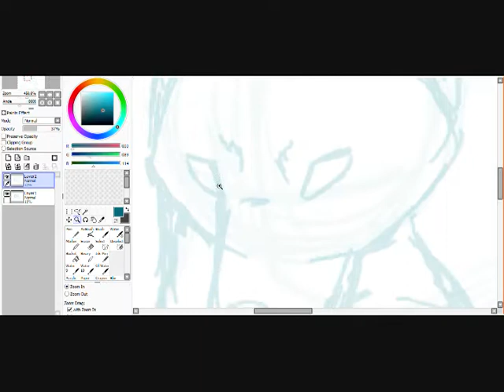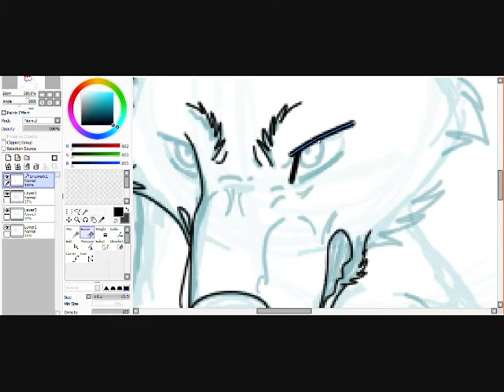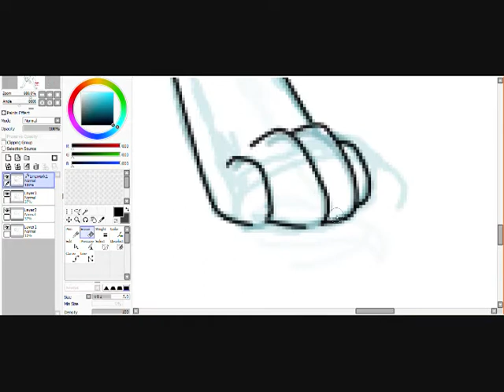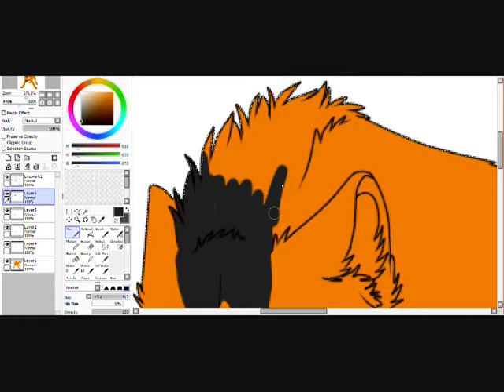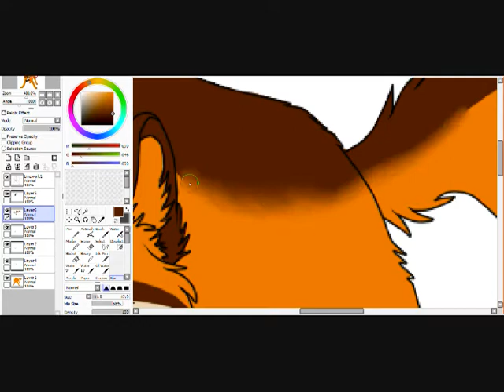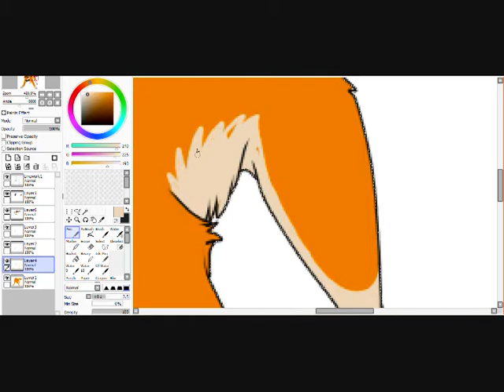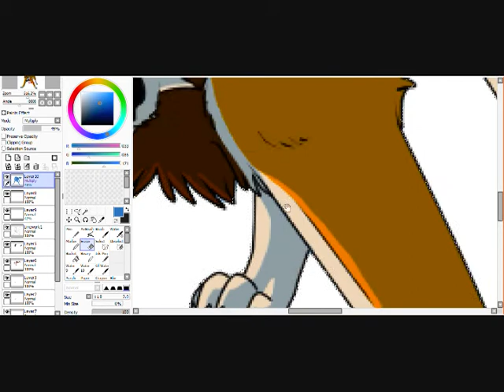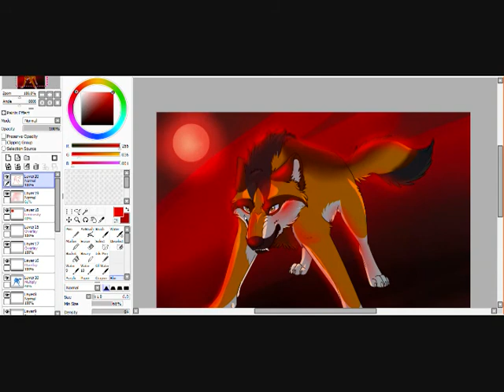Gomezthewolf trade (REDO) READ description before questions please!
I redid my half of a video/art trade with Gomexthewolf on here. because by god she did this
O_____________________O

I just HAD to redo my half because my other one looked HORRID! D8

Anywhoo, this is her character/fursona Gomez :)

I did ALL of this with Paint Tool Sai.

A couple things before you ask:::

1. Do not ask me how I did this. Watch and try to learn. I can't explain everything I did ^^;
2. I did this with a MOUSE. No tablet. (My tablet has been acting up lately)
3. It take a LOT of practice to draw well, and I do not claim to be a professional or awesomely good.
5. MY ART TRADES/VIDEO TRADES ARE CLOSED! SO PLEASE DON'T ASK FOR ONE!

1. 'Avatar: The last air bender' theme (remix) **Whose remix, I don't know but I WOULD like to, so if you do know, let me know so I can credit them properly!**
2. "Warriors Dance" - Prodigy
3. Immediate music - ??? (PLEASE tell me which one this is! I should know, but I'm a dork and don't -_-;;; )

I hope you enjoyed watching, and I hope this works for everyone ^^;
I tried out a new style :3 ANIMA! (XD I am so rusty at this stuff)